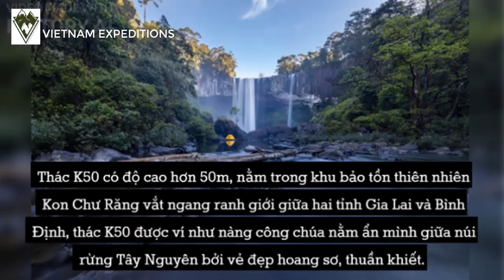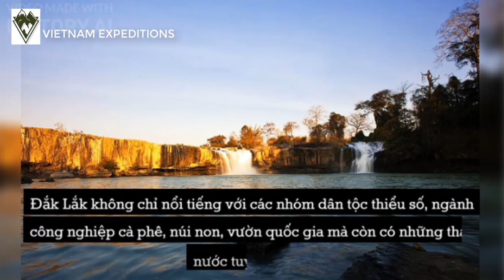Top 10 thác nước đẹp nhất Việt Nam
📷 Tham gia các hành trình của Vietnam Expeditions để có những chuyến phiêu lưu thám hiểm tuyệt vời nhất.